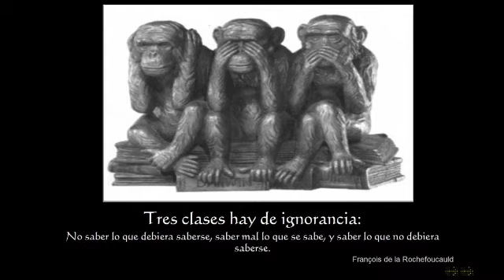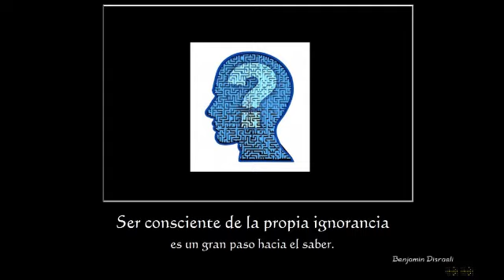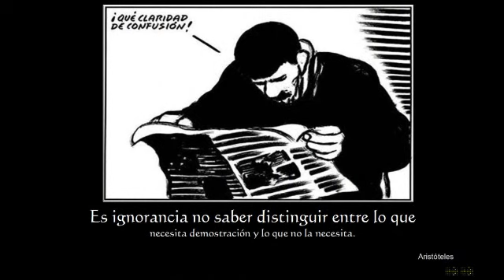La ignorancia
Frases y citas sobre la IGNORANCIA